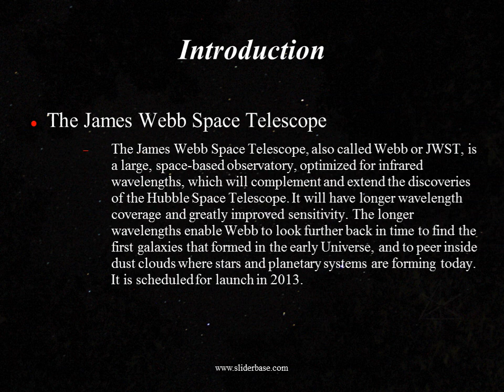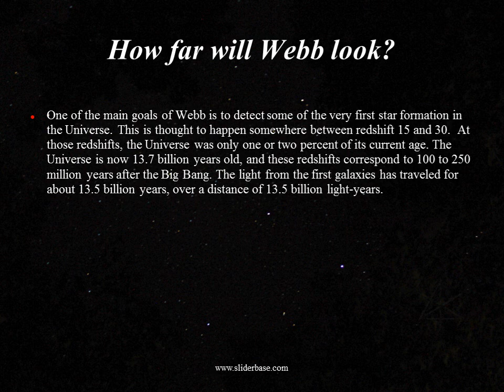The James Webb Space Telescope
The James Webb Space Telescope, also called Webb or JWST, is a large, space-based observatory, optimized for infrared wavelengths, which will complement and extend the discoveries of the Hubble Space Telescope. It will have longer wavelength coverage and greatly improved sensitivity. The longer wavelengths enable Webb to look further back in time to find the first galaxies that formed in the early Universe, and to peer inside dust clouds where stars and planetary systems are forming today. It is scheduled for launch in 2013.

James E .Webb

l This space-based observatory is named after James E. Webb (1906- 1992), NASA's second administrator. Webb is best known for leading Apollo, a series of lunar exploration programs that landed the first humans on the Moon. However, he also initiated a vigorous space science program that was responsible for more than 75 launches during his tenure, including America's first interplanetary explorers.

How will Webb be better?

l Webb is designed to look deeper into space to see the earliest stars and galaxies that formed in the Universe and to look deep into nearby dust clouds to study the formation of stars and planets. In order to do this, Webb will have a much larger primary mirror than Hubble (2.5 times larger in diameter, or about 6 times larger in area), giving it more light-gathering power. It also will have infrared instruments with longer wavelength coverage and greatly improved sensitivity than Hubble. Finally, Webb will operate much farther from Earth, maintaining its extremely cold operating temperature, stable pointing and higher observing efficiency than with the Earth-orbiting Hubble.